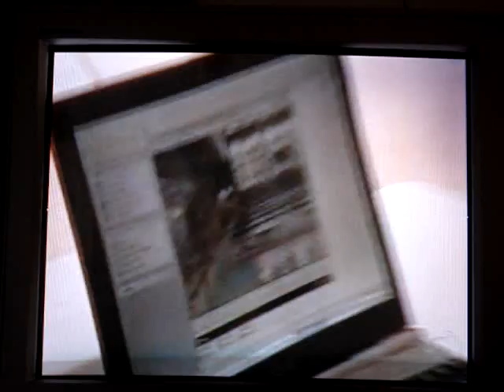Natação: seleção brasileira faz os últimos ajustes em Rio Maior, Portugal.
VÍDEO TEMPORÁRIO NO FIM DE SEMANA SERÁ SUBSTITUÍDO PELA VERSÃO EM HD
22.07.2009